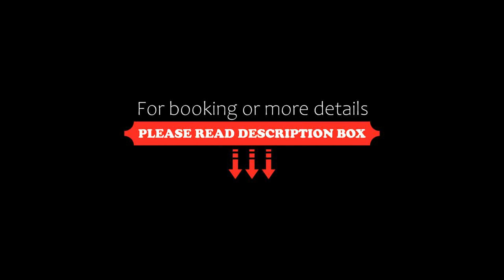Quest Mildura, Mildura, Australia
About Property:
A 5-minute drive from the city centre, Quest Mildura Serviced Apartments offers modern apartments with free car parking. Guests have access to an outdoor heated swimming pool with barbecue area.
All apartments at Mildura Quest feature air conditioning, DVD player, cable TV and an iPod dock. Each has a private balcony with city or garden views.
Facilities include a guest laundry, tour desk and conference facilities. Continental or cooked breakfasts can be delivered to the rooms.
Property Type: Hotel
Address: 115-119 Madden Avenue, 3500 Mildura, Australia
Searching For
1. Quest Mildura - Mildura - Australia
2. Quest Mildura - Mildura - Australia Address
3. Quest Mildura - Mildura - Australia Rooms
4. Quest Mildura - Mildura - Australia Amenities
5. Quest Mildura - Mildura - Australia Offers and Deals
Audio Credit:
Track Title: Blank Slate
Artist: VYEN